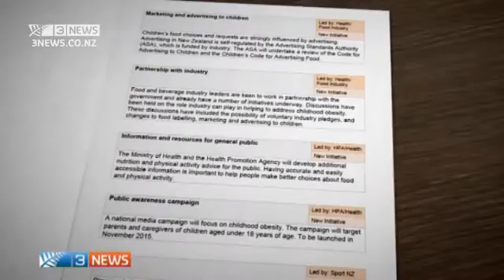The Liggins Institute on a new childhood obesity plan – 3 News, TV3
The Prime Minister’s Chief Science Advisor, Professor Sir Peter Gluckman and education expert Jacquie Bay of the Liggins Institute at the University of Auckland discuss the New Zealand government’s new plan to fight childhood obesity.  They explain to 3 New Health Reporter Lucy Warhurst the urgency of the public health problem being created by children on the path to obesity, and the importance of education about how to make good decisions about nutrition.

First broadcast on 3 News, TV3, New Zealand on 19 October 2015.